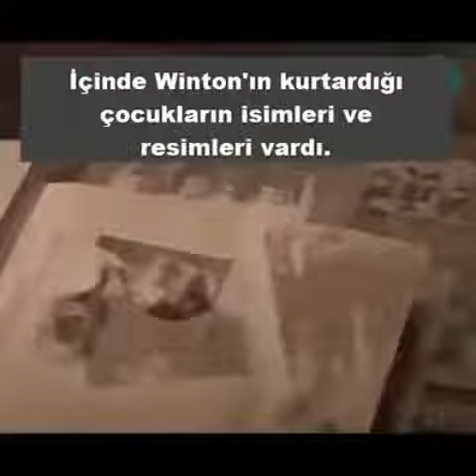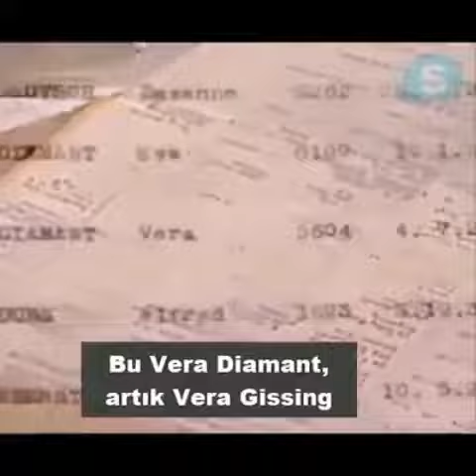iyiler iyiki varlar ☺️🤗😢